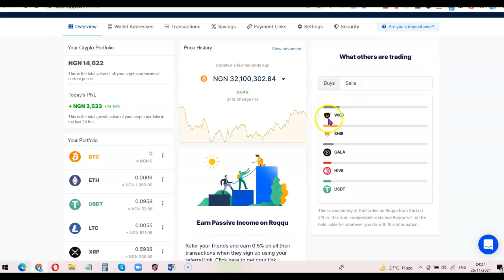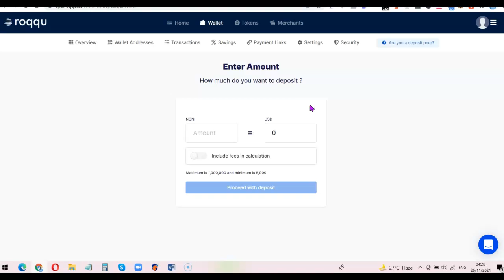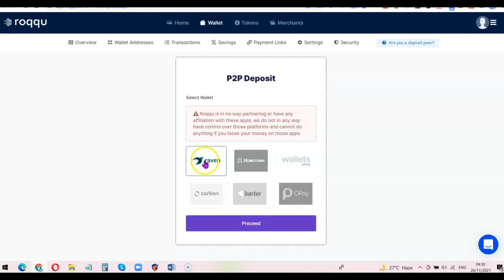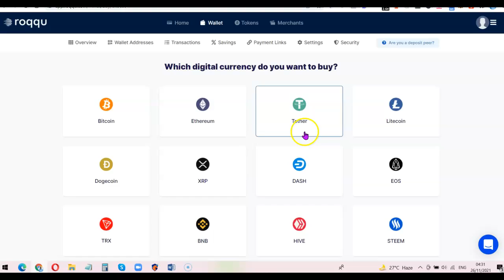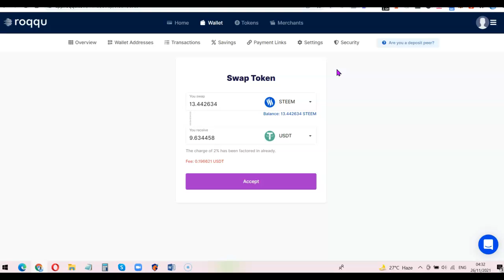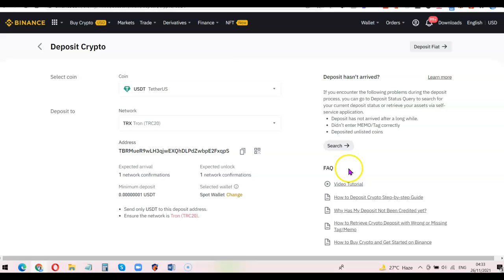How To Deposit and Withdraw Funds From Roqqu Wallet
In this video, I'll show you how you can buy and sell cryptocurrencies using the roqqu platform.

You'll discover how you can deposit money on roqqu using peer-to-peer as well as how you can withdraw money from roqqu using the peer-to-peer system.